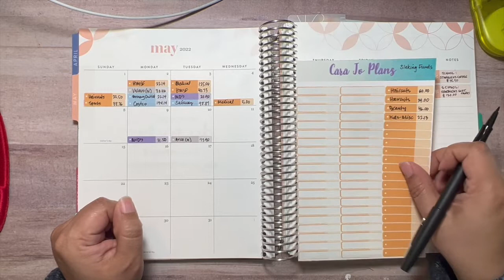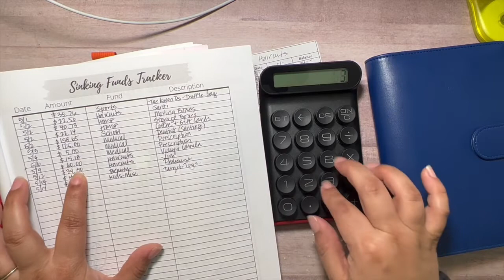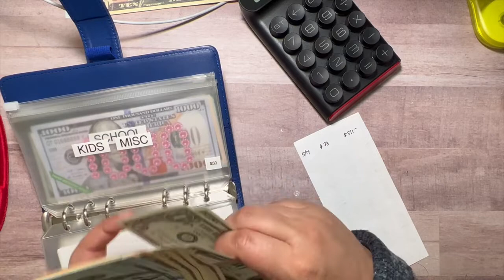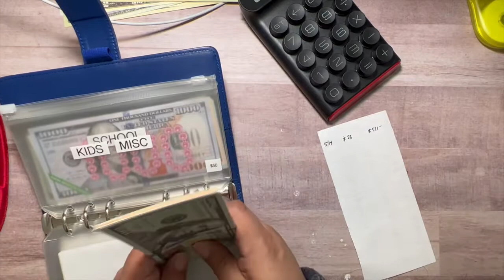How we used our Week #2 May 2022 Sinking Funds | $163 Electronic Sinking Funds | Cash Stuffing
We keep our sinking funds in CapitalOne360.  Each category has a separate savings account.  Transparently, we use our CapitalOneVenture Card for most purchases which makes it easy to transfer each line item. We also check in week over week so you can see HOW we actually use our sinking funds.

Money used in this video is prop money

VidaWithVicky | Monthly & Weekly Budget Check-in Planner

Let me know if you have any questions.  Hope you enjoy and come along with us on this new adventure.

About me:
My name is Vicky. I am a latina wife and mommy on a journey to be financially independent. We started our Journey to Debt Freedom March 2017. We are now consumer debt free, mortgage free and only have 1 rental property mortgage standing in our way. I look forward to connecting with this wonderful debtfreecommunity.